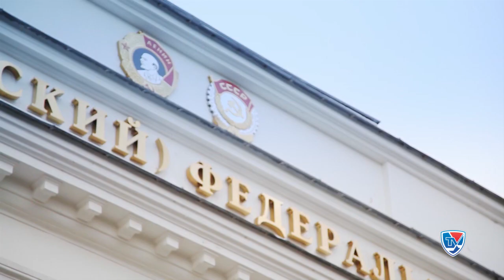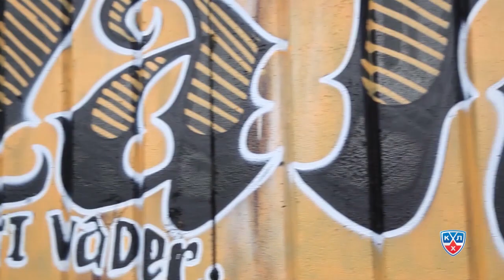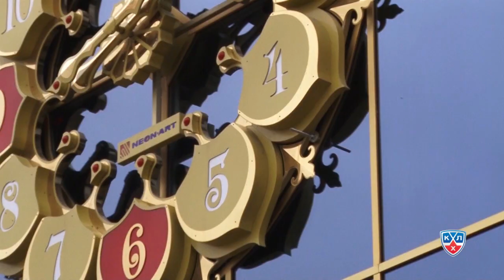"Территория КХЛ. Столицы" Казань (сезон 2)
Второй визит нашего корреспондента в хоккейную столицу для "Ак Барса".